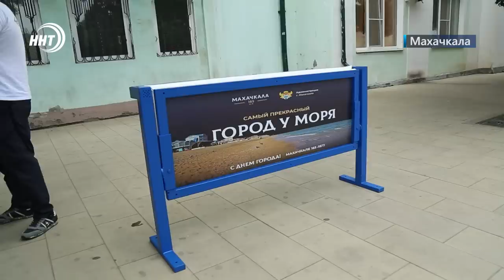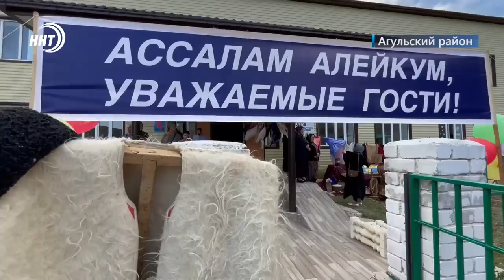Новости Дагестана за 23.09.2022 год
Мобилизация как фактор единства. Не только резервисты, но и депутаты добровольцы изъявили желание принять участие в СВО.

Говорящая скамейка! На центральной площади Махачкалы установлена лавочка, которая приветствует людей и желает приятного отдыха.

Большие возможности маленького Агула. О Колоритной ярмарке, прошедшей в высокогорном районе, расскажем в выпуске.

На ковер идут одни старики! Чемпионат России по вольной борьбе среди ветеранов стартует в Каспийске.